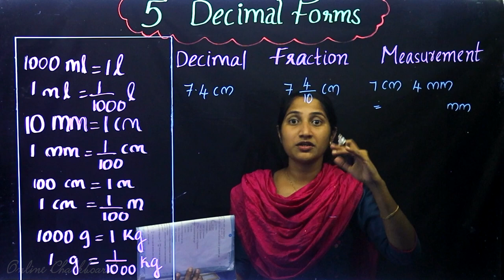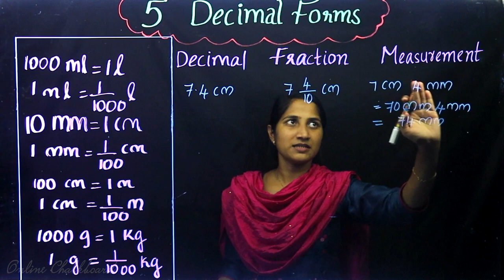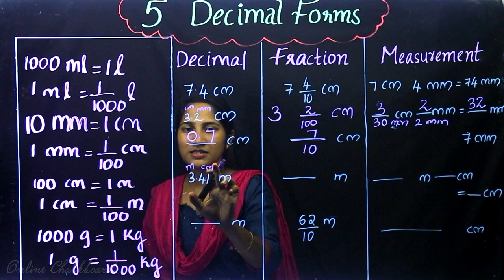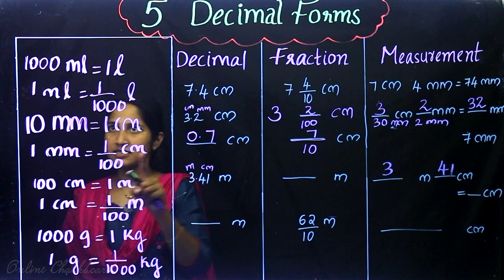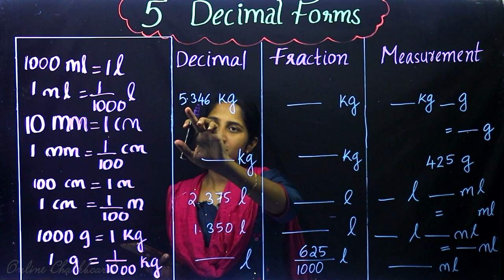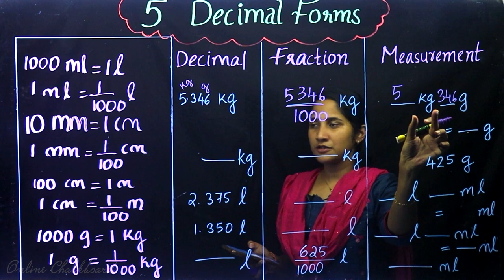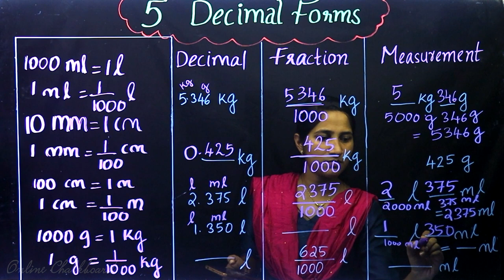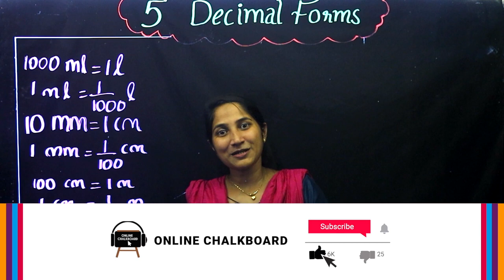Class 6 | MATHS | Chapter 5 - DECIMAL FORMS - Part 3 | SCERT | Kite Victers | Aleena | ONLINE